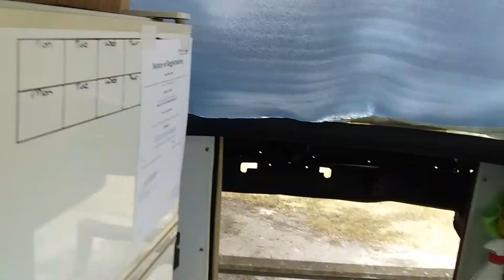Mad Max survival food truck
Crazy one off burger van !!